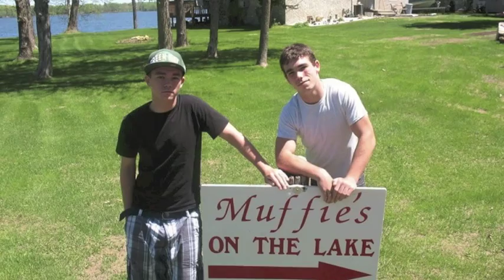Tyler Francis Richards - Dancing in the Sky - Dani & Lizzy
My son was taken way too soon. Rest in Paradise my Angel - 10/04/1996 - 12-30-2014